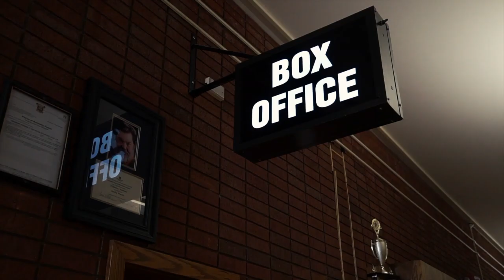SARAH - 3 Mins to Curtain - "SIX ROUNDS OF VENGEANCE" - Fall Quarter 2019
The SFCC Spartan Theatre is proud to present "Six Rounds of Vengeance" by Qui Nguyen, Directed by Ashley DeMoville.

DATES: November 15-17 & November 22-24. Friday and Saturday performances are at 7:30pm and both Sunday performance start at 2:00pm.

ABOUT THE PLAY: In post-apocalyptic "Lost Vegas", a young gunslinger and a samurai cowboy out for vengeance have to become just as blood-thirsty as the monsters they're facing.

*Parents Strongly Cautioned – some material may be inappropriate for children under 13

Interviewer: Rachel Ross
Videography: Rachel Ross
Supervising Director & Producer: Ashley DeMoville
Edited & Conceived by: Kemuel DeMoville